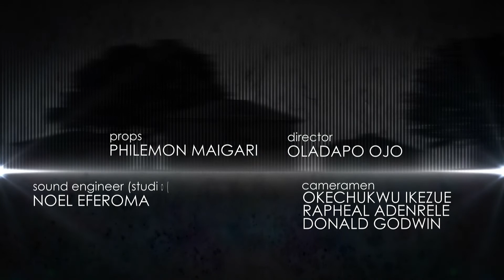Watch Unayi Police Station (episode 4) :- Chief Omolayo is shocked with the twist of events.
After properly and carefully carrying out some investigations by DSP Cepheus T. Holloway and his team, it was discovered that Bode, boyfriend to Chief Omolayo's daughter, was in fact innocent. The culprit turned out to be Chief Omolayo himself. His action was a calculated attempt to defame Bode. Watch how the events unfolded.

The sitcom is about the day-to-day activities of a highly professional, level headed and totally devoted career police officer DSP Cepheus T. Holloway. Holloway is concerned with keeping the peace, dealing with alleged criminals, and counseling or patronizing the complaining citizens or lost souls who appear every day at the Station, this ever patient and charming officer’s greatest challenge however is in managing and directing the peculiar characters he works with in the Police Station - and that is the reason why The Police Station at times is the liveliest and most fascinating spot in Unayi.